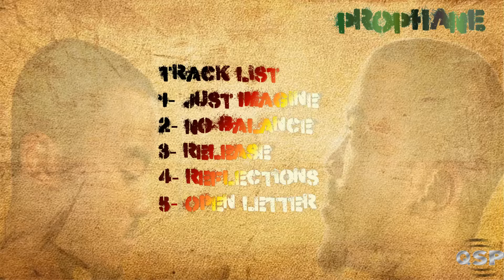Elite Prophane - Open Letter (Prod. By ItsGoodBeats)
"Intresting Development" Is a project you listen to with your headphones on and a mentality to take in a story and feel  where the pages end and begin.
Audio Recording Copy-written by the USCO